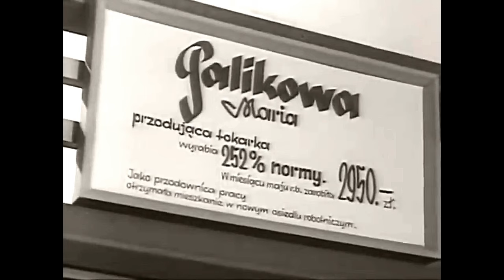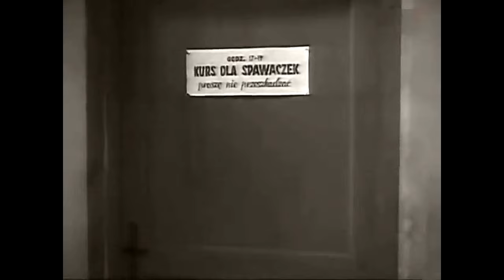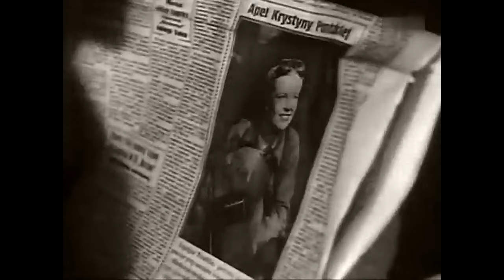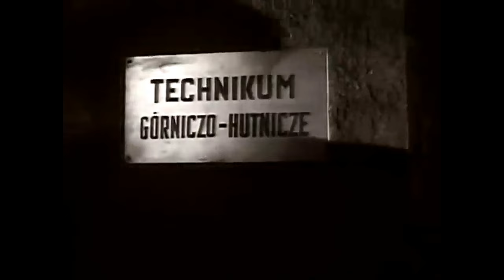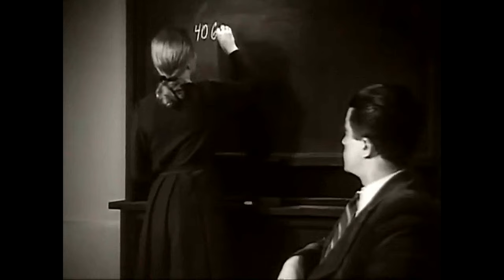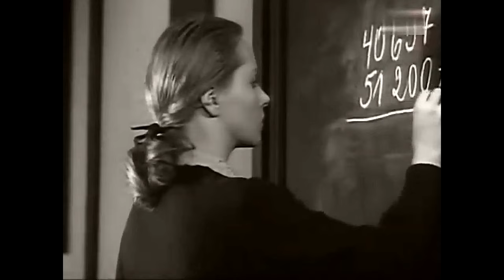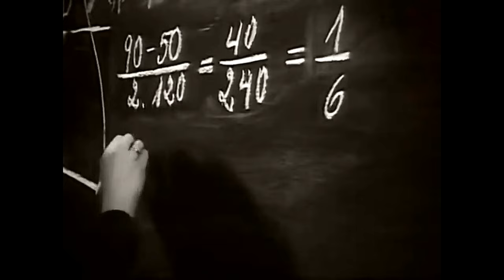AUTOBUS ODJEŻDŻA 6.20 - POLSKI FILM OBYCZAJOWY HD, WYSTĘPUJĄ: ALEKSANDRA ŚLĄSKA, JERZY DUSZYŃSKI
Autobus odjeżdża 6.20 – polski film obyczajowy z roku 1954 w reżyserii Jana Rybkowskiego. Scenariusz napisali Wilhelmina Skulska i Jan Rybkowski. Film kręcono w bytomskiej dzielnicy Bobrek i zachowały się w nim plenerowe pejzaże nieistniejącej już huty.

Młoda fryzjerka z małego miasteczka, Krystyna (Aleksandra Śląska), odchodzi od męża Wiktora (Jerzy Duszyński), który jej nie szanował i źle ją traktował, a w dodatku oszukiwał. Krystyna, przekonawszy się, że mąż nie tylko jej nie rozumie, ale i ją oszukuje, wyjeżdża z miasteczka na Śląsk, pracuje w hucie „Bolesław”. Krystyna jest fryzjerką, ale nie może znaleźć pracy lepszej niż stanowisko sprzątaczki. Z czasem zdobywa kwalifikacje i zawód (spawacza), kształci się, a dzięki temu zostaje cenioną aktywistką.